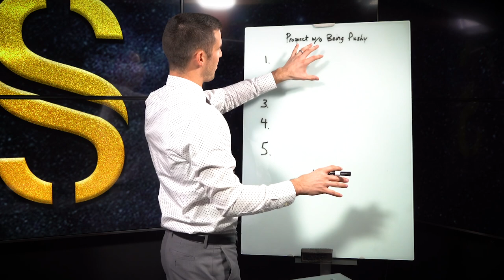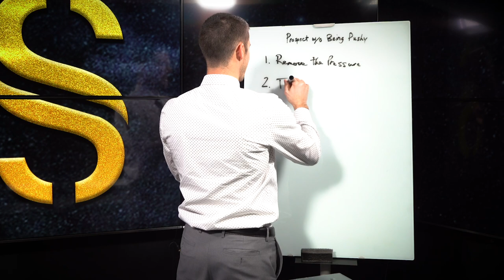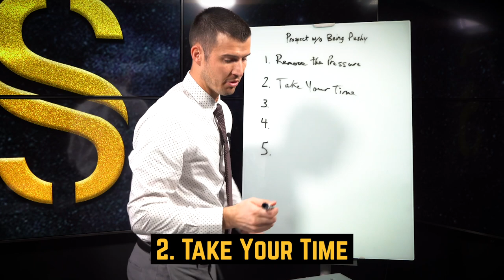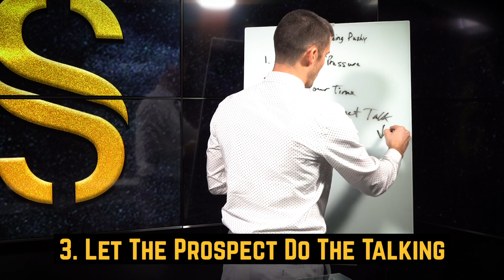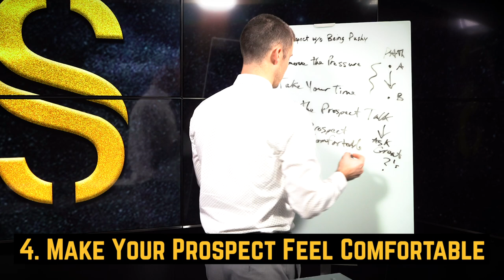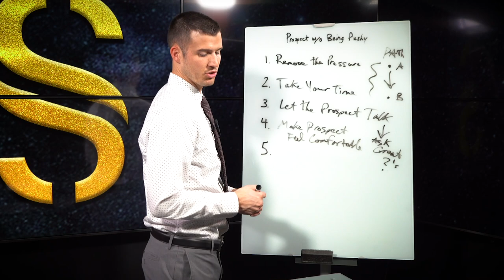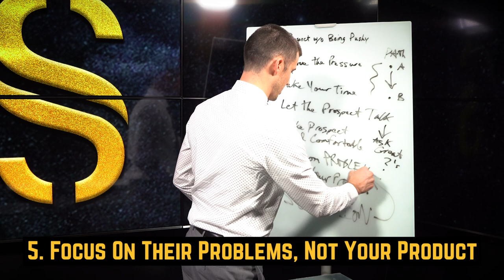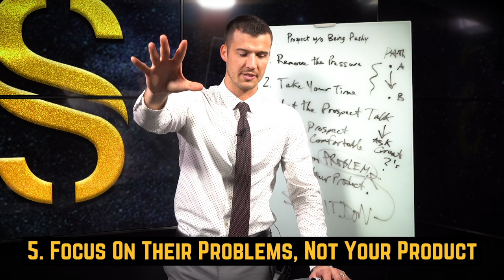5 Ways To Prospect Without Being Pushy!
One of the greatest fears insurance agents face when selling is being too pushy. Nobody wants to come off like one of those obnoxious salespeople.

There are easy ways to sell and techniques you can use to ease into the sale rather than rushing into it.

Here are my 5 ways to prospect without being pushy and tips you can use to enhance your sales process and ultimately close more deals!